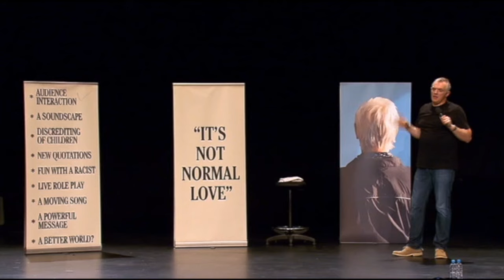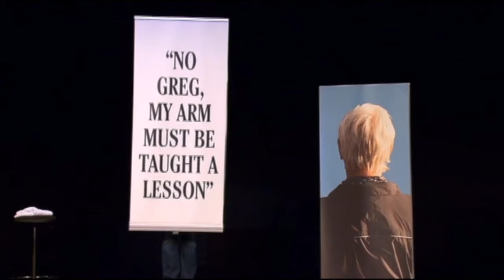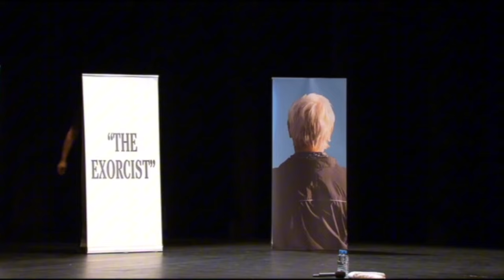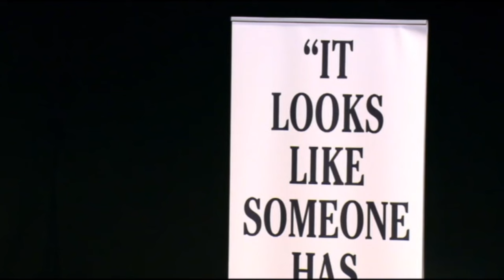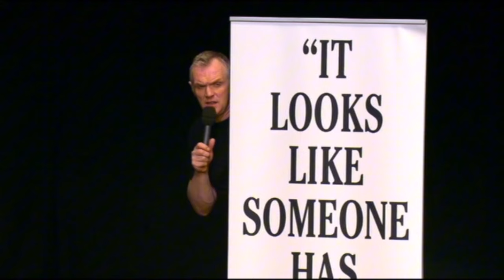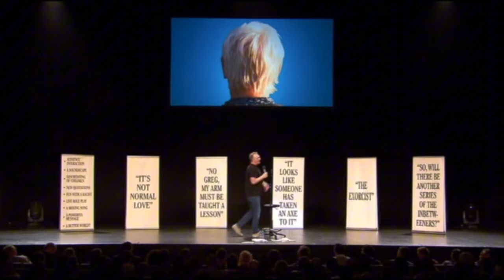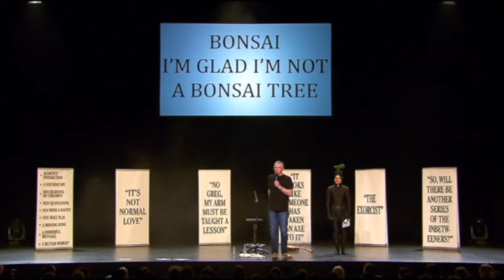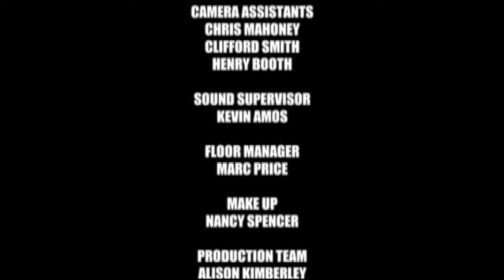Greg Davies and Ed Gamble Full Tour Commentary (2013) | Part 2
Greg Davies and Ed Gamble tour commentary from Greg's show The Back of My Mum's Head.